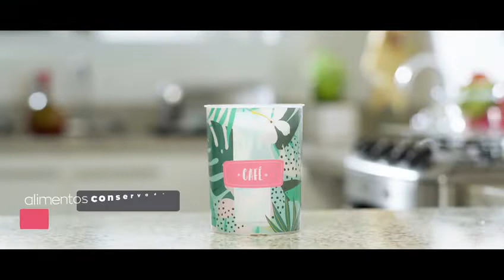Novo Kit de Potes Innovaware CP18/2020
Deixe sua cozinha muito mais charmosa com a nova linha de potes Innovaware. Estampa floral, visor transparente e material super duradouro!! Não perca esta oportunidade!!